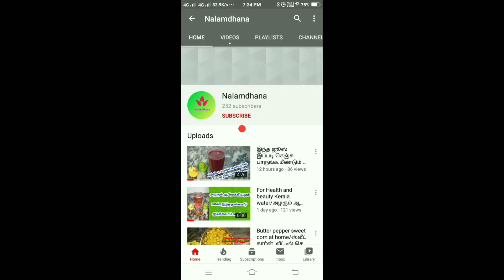Homemade Nanaari syrup|வீட்டில் செய்த நன்னாரி சிரப்|summer special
Hi friends

Homemade Nanaari syrup|வீட்டில் செய்த நன்னாரி சிரப்

ingredient

nannari root
Sugar

fair news permitted by copyright statute that might otherwise be infringing.Non-profit, educational or